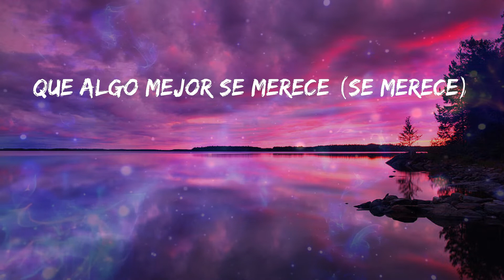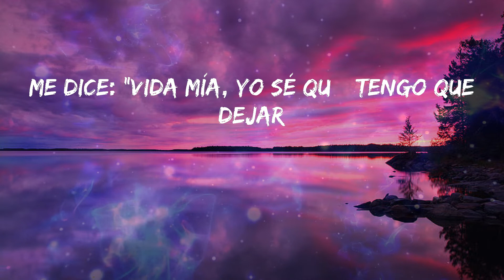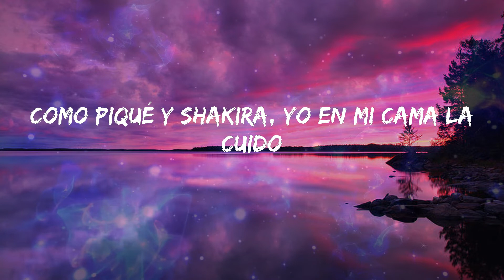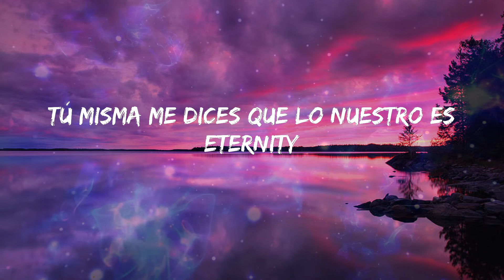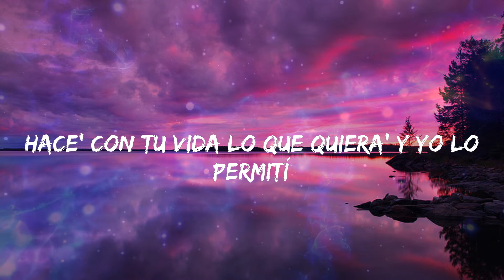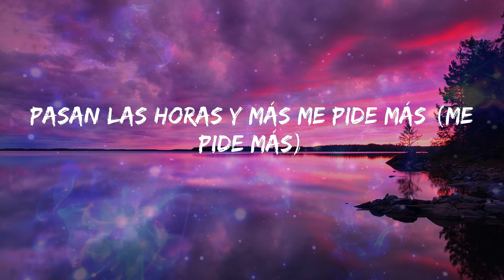Ozuna - Una Locura (Letras)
🎼 Una Locura Letra - Ozuna

Letra: Ozuna - Una Locura

Woh-oh
Yah
El Negrito Ojo' Claro'
Llevo tiempo diciéndoselo (Oh, oh; oh)
Que algo mejor se merece (Se merece)
Perdiendo su tiempo sigue
Sabiendo que no me pertenece (Pertenece)
Y desde que la conocí
Se va con su amiga pa' la disco
Pero cuando le sube la nota siempre vuelve a mí
Me dice: "Vida mía, yo sé quе tengo que dejar
quе tú hagas tus locuras" (Eh-eh, eh-eh)
Tú mi locura, baby (Baby)
Pasan las horas y más me pide más (Me pide más)
No se cansa, parece no tener final
Lo nuestro es una locura (Locura)
Pasan las horas y más me pide más (Más)
No se cansa, parece no tener final (Ah-ah-ah)
Lo nuestro es una locura
Una locura (Una locura)
Me encanta cuando lo hacemo' en la Acura (En la Acura)
Ante' de llegar con la foto me tortura (Me tortura)
Se vuelve loca si le aprieto la cintura (Eh-eh)
Ella e' mi baby (Baby)
Se pasa to'a la noche apretaíta' conmigo (Conmigo)
Nadie sospecha porque ni por las rede' la sigo (La sigo)
Solo somo' amigo' (Oh-oh)
Como Piqué y Shakira, yo en mi cama la cuido (Oh-oh)
Mi baby
Solo somo' amigo' (Oh)
Como Piqué y Shakira, yo en mi cama la cuido
Mi baby
Siempre que escucho una canción que me recuerda a ti
O una foto tuya atrevida que me llega a mí
Me activa el deseo, de ti me dan ganas
Y te llamo porque sé que nunca hay traba
Tú misma me dices que lo nuestro es eternity
Porque devorándonos se ha vuelto tu fatality
En el cinco letras soy quien te penetra (-tra)
Corleone cuando te lo hace e' high quality
Te pones insanity porque soy tu debility
En privacidad lo' que tenemo' e' un reality
Hace' con tu vida lo que quiera' y yo lo permití
Pero tú me llama' o yo te llamo y le caemo' ahí
Dime cuál es tu propósito
Que vea tus videos como Ester Expósito
Me tienes bien loquito
No entiendo cuál es el problema
Si nos gustamos tanto, ¿cuál es el dilema? (Dime, dime)
Estoy tentado a tocarte, tentado a pecar
Por mí te secuestro y de aquí no te vas
Pero si vuelve a mí
Me dice: "Vida mía, yo sé que tengo
que dejar que tú hagas tus locuras"
Tentado a tocarte, tentado a pecar
Lo nuestro es una locura (Locura; oh-oh)
Yeh-eh
Ozuna (Baby)
El Negrito Ojo' Claro' (Balvin)
J-J Balvin, yeh, Che (Chencho Corleone)
Hi Music Hi Flow
Ajá
Hyde "El Químico"
Yah
Dynell
Dímelo, Gotay
Yasso
Je
Ozuna